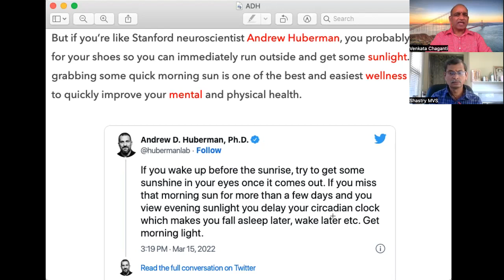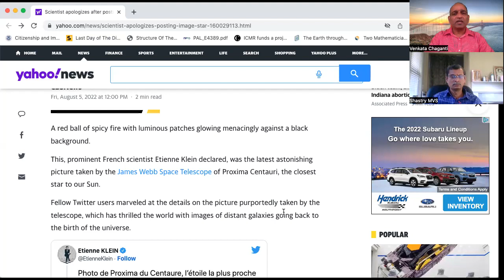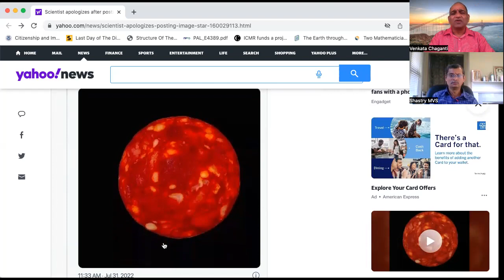వేదము చెప్పిన విషయము డాక్టర్లు ఒప్పుకుంటున్నారు. JWST మీద నేను చేసిన హాస్యమే ఇంకొక శాస్త్రవేత్త ..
Doctors are now confirming what Veda said about Morning Sun. Dr. Huber said that early morning viewing the Sun increases immunity. Scientist Jokes about JWST images .